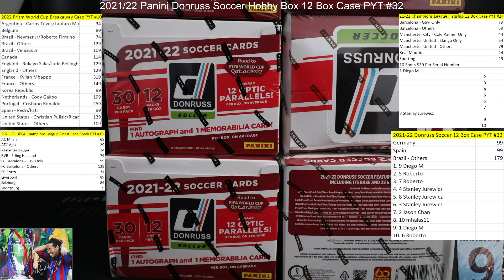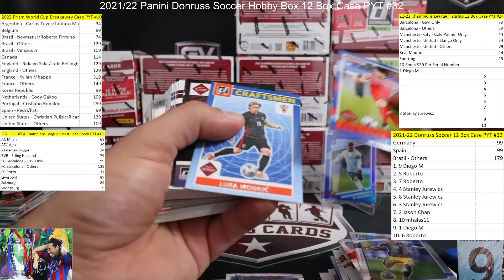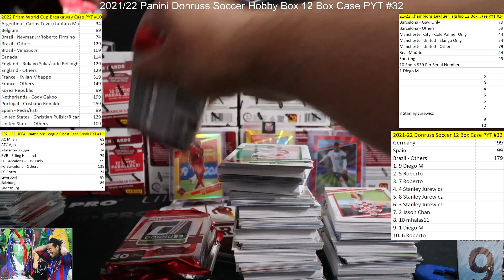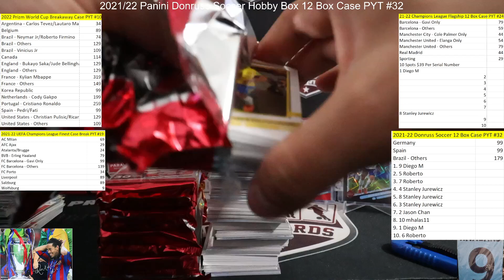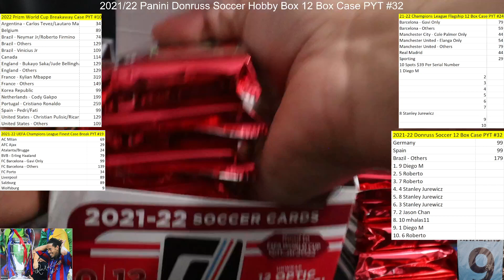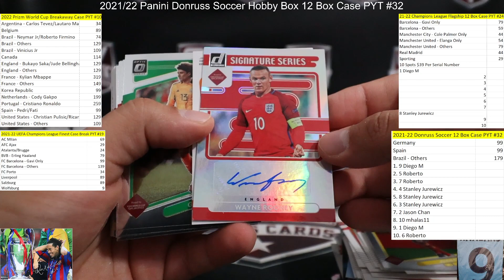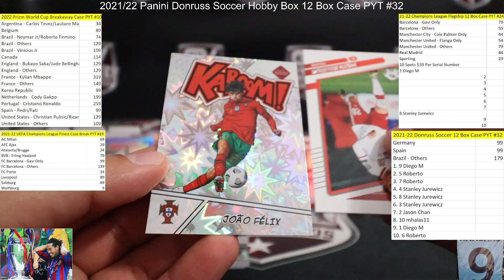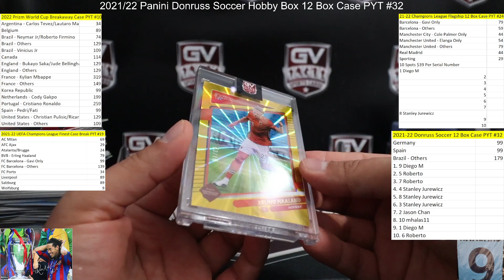2021/22 Panini Donruss Soccer Hobby 12 Box Case PYT #32